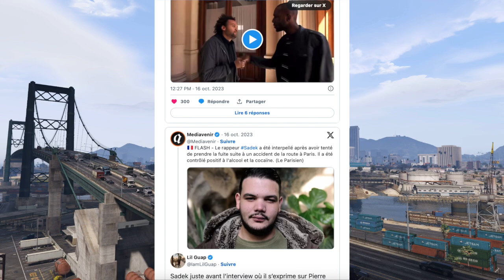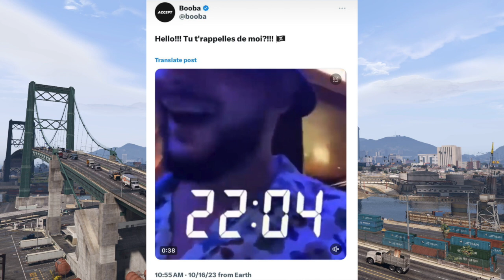Booba Ridiculise Sadek aprés la fuite en voiture, avec témoignage de la fille concerné !